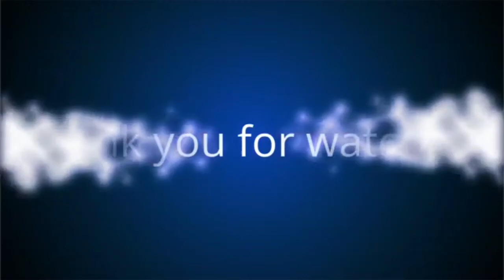Nouveau Hyundai RN22e EV 2023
Nouveau Hyundai RN22e 2023 EV. Test Drive Hyundai RN22e 2023. Essai Hyundai RN22e 2023. Fiche Technique Hyundai RN22e 2023, Review Hyundai Ioniq 6 N. Technologie Hyundai RN22e 2023 - Safety Hyundai RN22e EV 2023, Top Speed Hyundai RN22e 2023 EV, Accélération Hyundai RN22e 2023. Autonomie Hyundai Ioniq 6 N 2023. Hyundai N Day 2023. Hyundai RN22e 2022 Deutschland / 2023 Hyundai RN22e Carwow, Intérieur Hyundai RN22e 2023.

FICHE TECHNIQUE HYUNDAI RN22e 2023 :

Ce concept Hyundai RN22e embarque deux moteurs électriques dont la puissance totale cumulée atteint 430 kW, soit environ 585 chevaux. Le couple est fixé à 740 Nm. Hyundai ne communique pas le temps que la RN22e prend pour accélérer de 0 à 100 km/h, mais assure que la vitesse de pointe est “supérieure à 250 km/h”. Comme la Ioniq 6, l’auto embarque une batterie de 77,4 kWh qui peut être rechargée de 10 à 80% en “moins de 18 minutes” grâce à une architecture 800V.

Des gros freins pour plus de sécurité

Hyundai RN22e (2023).

Histoire de freiner toute cette cavalerie comme il se doit, la Hyundai RN22e est équipée de disques de frein de 400 millimètres de diamètre associés à des étriers à quatre pistons. Un système appelé N Sound+ permet enfin au conducteur de profiter de la génération d’un son de moteur sportif, émis par des enceintes extérieures comme intérieures. Le but ? Offrir de meilleures sensations de conduite, et un plaisir décuplé.
Hyundai ne dit pas à l’heure où nous écrivons ces lignes si cette RN22e sera commercialisée un jour ou non.